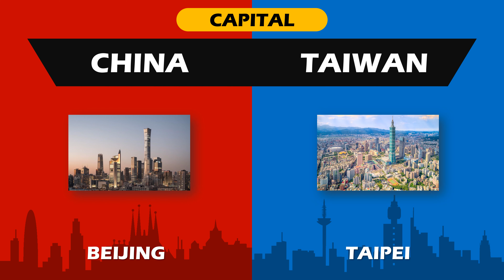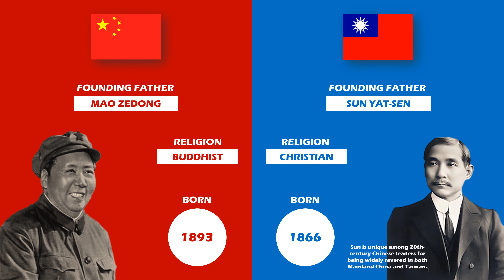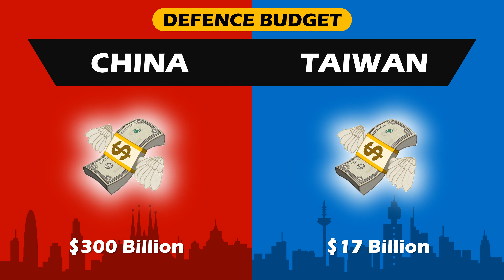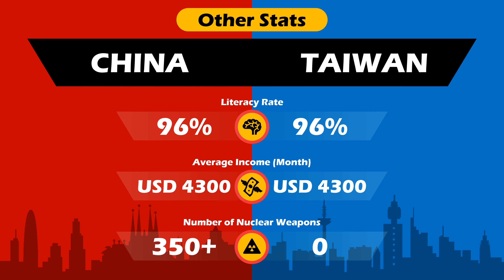China vs Taiwan - Country & Military Comparison (2022)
In this video we made a comparison of China and Taiwan if you enjoyed this video, please like and subscribe to the channel so as not to miss new Comparison Videos!

Special thanks @JorisPresents

Song - Aakash Gandhi - Buccaneer’s March